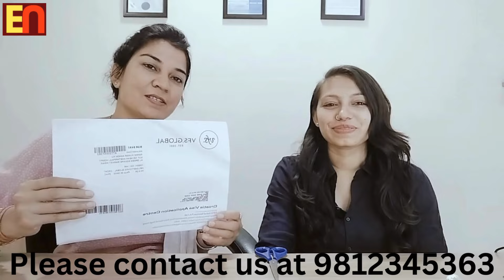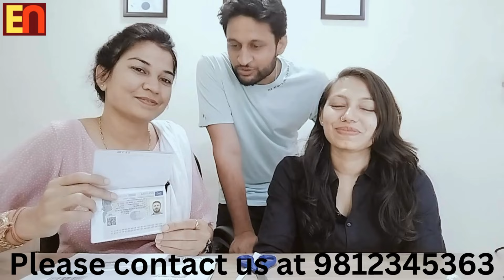Croatia Latest Skilled Visa/ Croatia Visa Received from Embassey in 147 Days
Hello Everyone,
Today we have received Croatia Latest Skilled Category Visa in 147 days from Embassey.

Visit Our Office:- EU Visa Consultancy, SCF - 125, Ground Floor Near Khetarpaul Hospital, Green Square Market, Hisar, Haryana, Pin Code - 125001

Our Vision :- Somewhere, something incredible is waiting to be known.

Croatia/ Greece/ Bulgaria
Croatia latest visa
Croatia
Croatia latest updates
Croatia latest updates 2023
Croatia visa processing time
Croatia me accommodation kaisa milta h
Croatia delivery boy
Croatia accommodation
Latest Croatia visas
Croatia latest work permit visa
Croatia latest update
Croatia new rules after joining Schengen zone
How to get Croatia visa
How to get croatia visa Free
Free croatia visa
croatia schengen news
croatia new update 2024
croatia new update
croatia schengen
croatia country
croatia work permit visa
croatia update
croatia country new update
Croatia information
croatia work permit visa 2024
croatia new visa update
Croatia embassy updates
Croatia information in hindi
Croatia visa information
Croatia important information
Croatia important information 2024
Croatia important information in hindi
Croatia updates
Croatia schengen news today
How to change job in croatia
Very important information about Croatia
Very important information about croatia visa
Croatia carpenter work
Croatia delivery boy job
Croatia electrician salary
Croatia hotel jobs
Croatia hotel work
Croatia driver salary
AUSTRALIA
CANADA VISA
CANADA VISITOR VISA UPDATES 2024
CANADA
MALTA COUNTRY
CROATIA VS ARGENTINA PENALTY
CROATIA VS ARGENTINA HIGHLIGHTS
CROATIA WORK PERMIT VISA PROCESS TIME
CROATIA WORK PERMIT PROCESSING TIME
CROATIA WORK PERMIT VISA MALAYALAM
CROATIA WORK PERMIT VISA FROM DUBAI
CROATIA WORK VISA
Croatia ONLINE JOBS
CROATIA WORK PERMIT VISA FOR NEPALI
CROATIA WORK VISA
CROATIA WORK PERMIT FROM DUBAI
CROATIA WORK PERMIT VISA FROM UAE
CROATIA WORK VISA MALAYALAM
CROATIA WORK VISA COST
CROATIA WORK VISA PROCESS
CROATIA WORK VISA FROM NEPAL
CROATIA WORK VISA FROM INDIA
CROATIA WORK VISA FOR BANGLADESHI
CROATIA WORK VISA DOCUMENTS
CROATIA WORK VISA INTERVIEW
CROATIA WORK VISA 2024
CROATIA WORK VISA NEW UPDATE
CROATIA WORK VISA UPDATE
CROATIA WORK VISA APPLY
CROATIA VISA NEW UPDATE
CROATIA VISA UPDATE 2024
CROATIA VISA FROM DUBAI
CROATIA VISA FOR INDIAN CITIZENS
CROATIA VISA PROCESS TIME
CROATIA VISA FOR BANGLADESHI
CROATIA VISA APPLICATION FORM
CROATIA VISA UPDATE
CROATIA VISA FOR NEPALESE
CROATIA VISA MALAYALAM
CROATIA VISA REJECTED
CROATIA VISA APPLICATION
CROATIA JOBS FOR INDIAN
CROATIA JOBS
CROATIA JOB VACANCY 2024
CROATIA JOB SALARY
CROATIA JOB APPLY ONLINE
CROATIA JOBS FOR INDIAN MALAYALAM
CROATIA JOBS WEBSITE
CROATIA JOB INTERVIEW
CROATIA JOBS IN TAMIL
CROATIA JOB CHANGE
CROATIA JOB FOR NEPALI
CROATIA JOB OPPORTUNITIES
CROATIA JOB DEMAND IN NEPAL
jobs in Croatia for Indian
jobs in Croatia agency
jobs in Croatia
warehouse jobs in Croatia
delivery jobs in Croatia
hotel jobs in Croatia
unskilled jobs in Croatia
unskilled jobs in Croatia Malayalam
agriculture jobs in Croatia
construction jobs in Croatia
cleaner jobs in Croatia
SCHENGEN VISA FROM DUBAI 2024
EUROPE VISA UPDATE 2024
EUROPE VISA
EUROPE VISA FOR INDIAN
EUROPE VISA CONSULTANT
EUROPE VISA FOR BANGLADESHI
EUROPE VISA FROM DUBAI
EUROPE VISA UPDATE
EUROPE VISA APPLY ONLINE
EUROPE VISA MALAYALAM
EUROPE VISA FROM UAE
EUROPE VISA NEW UPDATE
EUROPE VISA INTERVIEW QUESTIONS
EUROPE VISA FOR INDIAN MALAYALAM
JOB VACANCY 2024
ITALY COUNTRY
EUROPE COUNTRY
ENGLISH SPEAKING PRACTICE
Eu Visa Consultancy
How to get Croatia PR